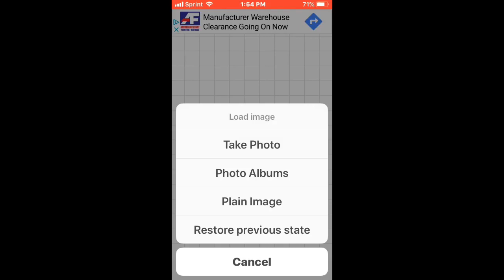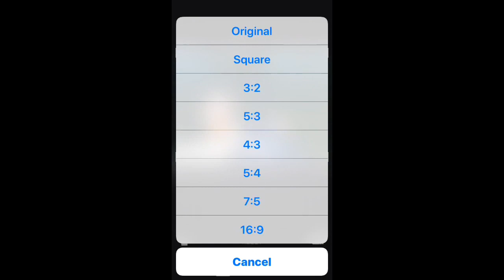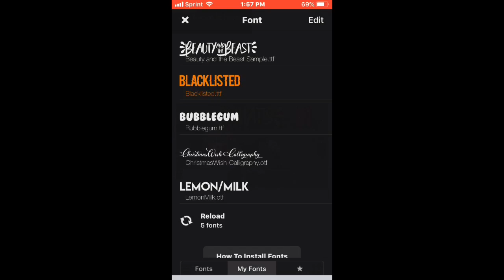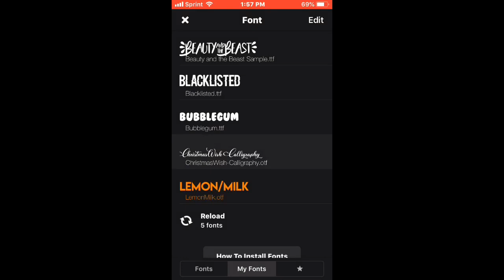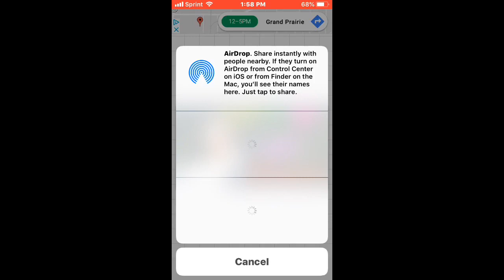How I edit my thumbnails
Hey guys!! So I wanted to do a how I edit my thumbnails
How I edit my videos:
So umm yeah bye